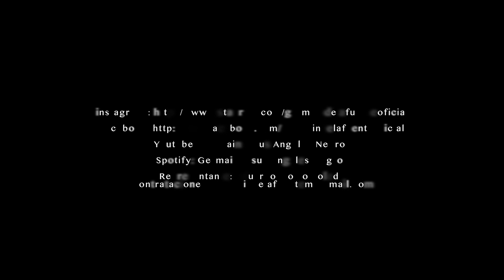Germaín y sus Ángeles Negros - Dos líneas paralelas (Video Oficial)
Video grabado para Mastermedia en Chile, Junio de 2022.
Óscar Germaín De la Fuente Maureira

Intérprete: Germaín y sus Ángeles Negros
Título: Dos líneas paralelas
Compositor: A. Bressan & Marquito